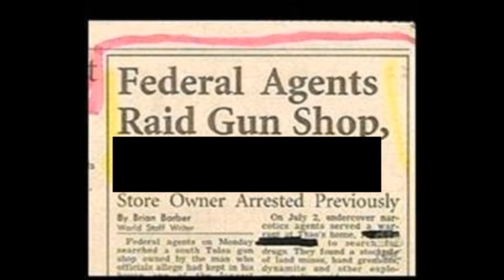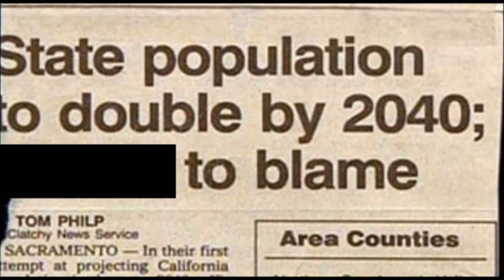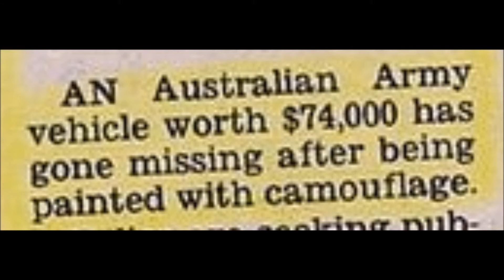People Are Stupid #5 | Newspaper Edition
Yes, the text at the end glitched. I don't know why, it just did. Just ignore it :)